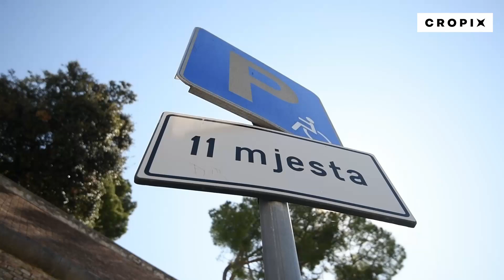Udruga tjelesnih invalida u akciji pregleda znaka pristupačnosti u prometu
Zadar, 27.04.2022 - Akcija pregleda znaka pristupačnosti u prometu u organizaciji Udruge tjelesnih invalida. Snimi: Luka Gerlanc / CROPIX